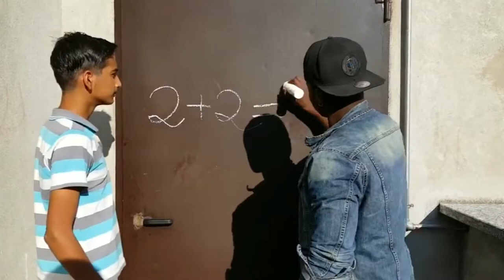Meme Cool ngau 2 meme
Tải 179 clip hài ghép video meme
Chia sẻ đoạn clip meme hài hước cắt ghép vào video
Meme là gì ?
Meme là một định nghĩa , đoạn clip ngắn, biểu cảm , hành vi, thái độ  được cách lan truyền chủ yếu trên từ người này sang người khác , rồi lan truyện cộng đồng  — thường truyền tải nhưng câu nói hay ý nghĩa , hoặc những biều cảm hài hước .
Ứng dụng Meme .
Meme có 2 dạng đó là hình ảnh hoặc video ngắn .
Hình ảnh thường được các thánh chế ảnh vui nhộn , hài hước , diễn tả những sự vật sự việc đang hot . Video được cắt ghép vào các video hài hước giúp tăng độ vui nhộn và hài hước cho video .
Meme Phổ biến .
Sau đây những đoạn Meme phổ biến 1080 sưu tập và cắt ra từng file ngắn cho bạn sử dụng .